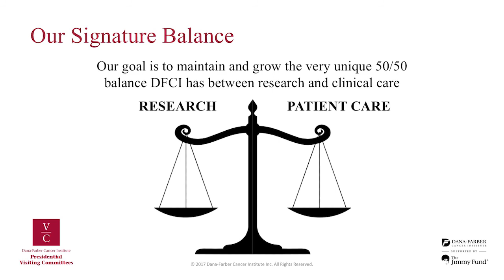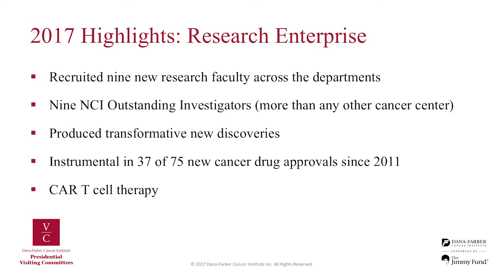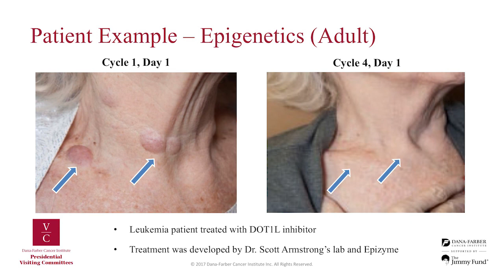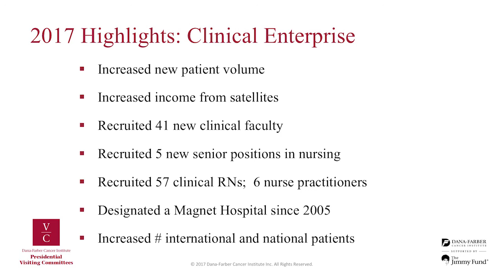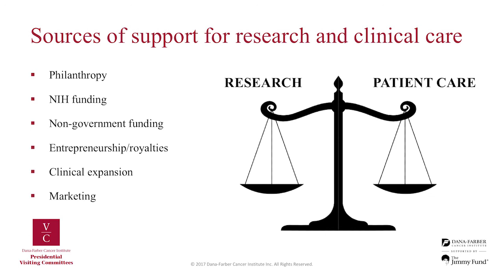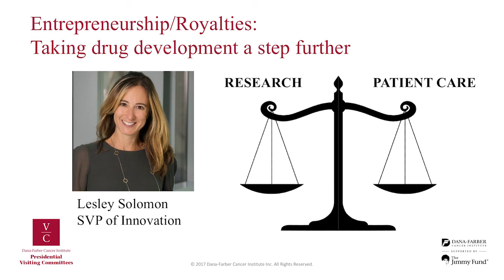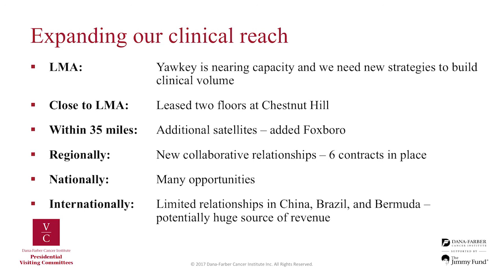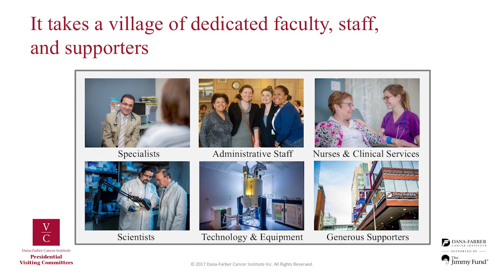State of the Institute | Dana-Farber Cancer Institute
Laurie H. Glimcher, MD, Dana-Farber’s President and CEO, gives Visiting Committee members an update on the excellent progress in research and care initiatives at Dana-Farber Cancer Institute.